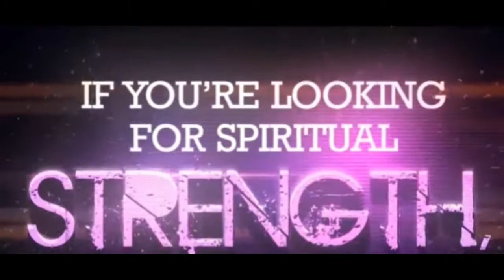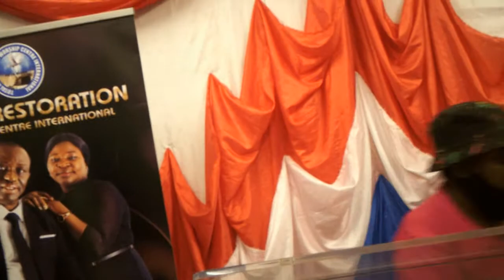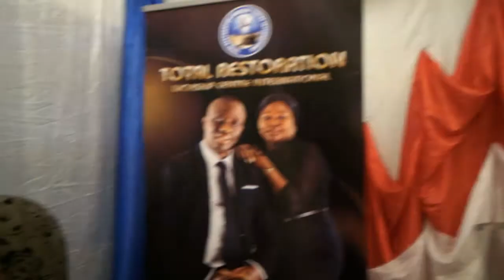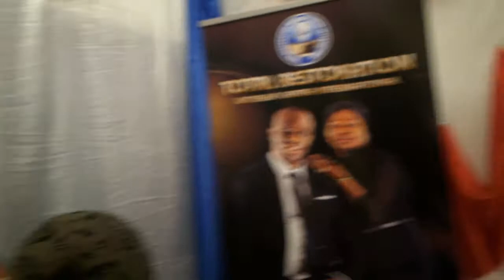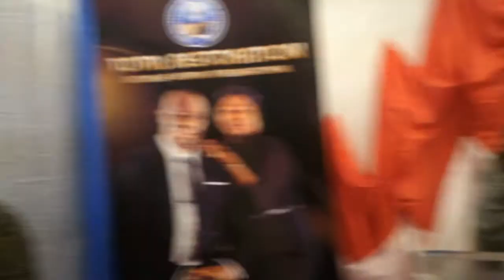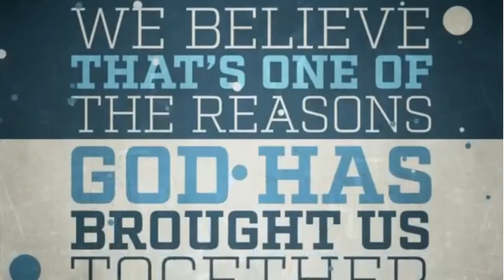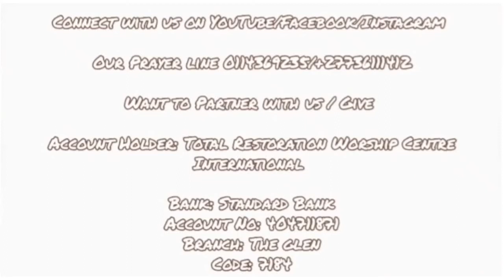LORD SHOW ME YOUR WAY DAY4 | LORD RAISE UP A STANDARD AGAINST EVERY ENEMY IN MY LIFE | BRO CALISTUS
On day 4 we ask the Lord to fight against every enemy in our lives

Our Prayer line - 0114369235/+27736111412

Want to Partner with us / Give
Account Holder: Total Restoration Worship Centre International
Bank: Standard Bank
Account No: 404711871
Branch: The glen
Code: 7184